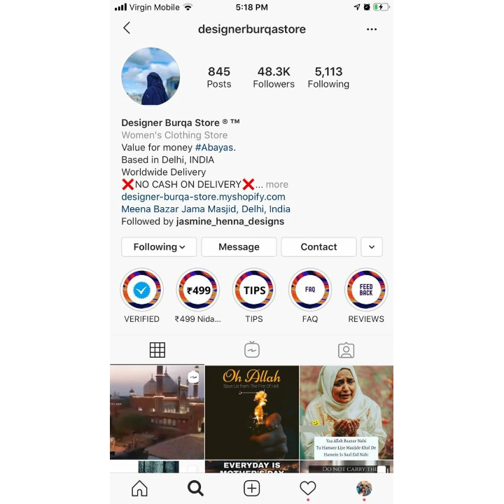Abaya review Designer burqa store